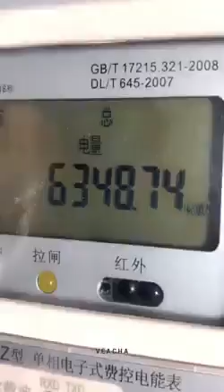The super mom's is a tough investigation on her son Episode-1